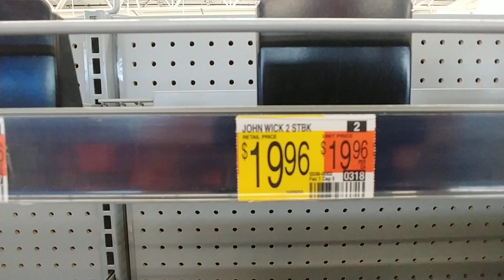Movies Under $15.00 at Walmart - Oct. 2023